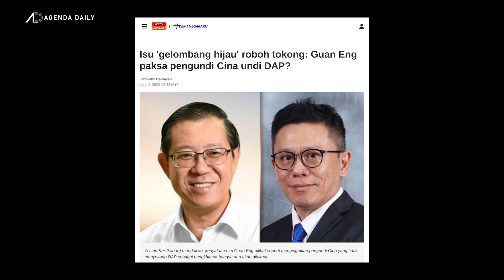Sekat bicara kepentingan Melayu, Islam lebih teruk dari dasar penjajah British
Tan Sri Muhyiddin Yassin menggesa kerajaan menghentikan tindakan siasatan dan pendakwaan terpilih atas alasan 3R semata-mata untuk menutup mulut rakyat. Beliau menyifatkan dasar yang dibuat kerajaan campuran lebih teruk dari dasar penjajah British.